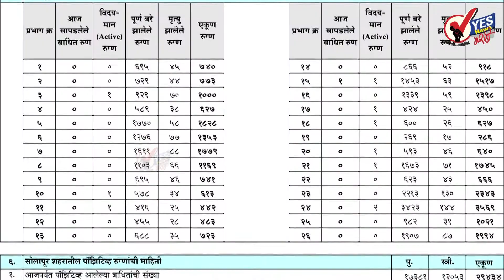Solapur City Corona News | सोलापूर शहर : ६२४ टेस्टमध्ये १ जण पॉझिटिव्ह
आज एकाही रुग्णाला घरी सोडले नाही
आढळलेला १ रुग्ण पहा कोणत्या भागतील आहे
शुक्रवार दि. १९ नोव्हेंबर २०२१ महापालिकेच्या रिपोर्टनुसार